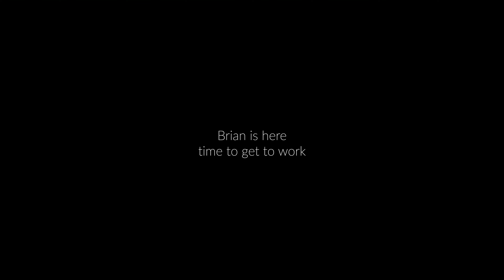Memorial Weekend dispersed camping in the Ouachita's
5/24/2024
It seems to be quickly getting to the point where you can't really go camping on a holiday weekend unless you get there a day or two in advance and secure a spot. Camping is getting super popular. It seems being in Texas. Our camping season is somewhat limited as well as the places to go are. Arkansas is just as close as any other, reasonable dispersed camping area I prefer not camp at the state parks anymore as I seem to have grown less fond of them over the years. So it was off to the Washington mountains for the weekend. The weather was initially going to be somewhat mild for this time of year, but more than tolerable. It ended up being a little warmer, but with less rain than had forecasted. I can safely say this is our last local camp until the fall time to head to Colorado or New Mexico.